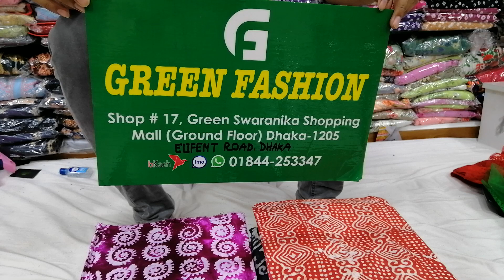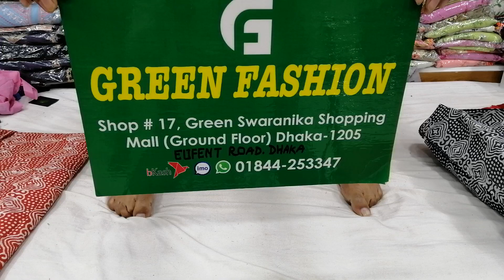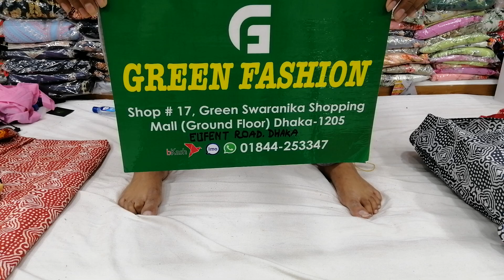০১৮৪৪-২৫৩৩৪৭//প্রতিদিন ব্যাবহার করার জন্য সবচেয়ে কম দামে বাটিকের থ্রিপিছ কিনুন পাইকারি দামে ❤❤❤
০১৮৪৪২৫৩৩৪৭//প্রতিদিন ব্যাবহার করার  জন্য সবচেয়ে কম দামে বাটিকের থ্রিপিছ কিনুন পাইকারি দামে ❤❤❤